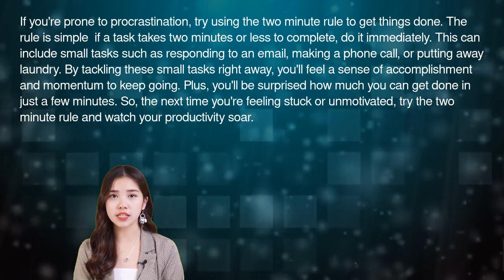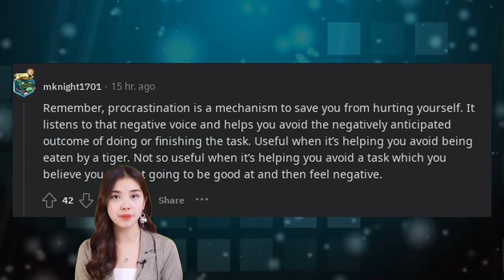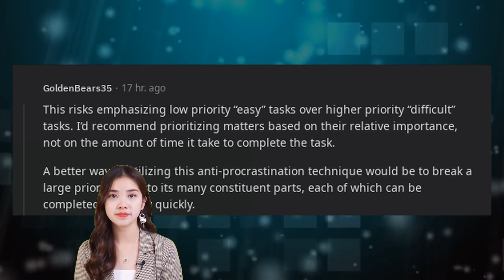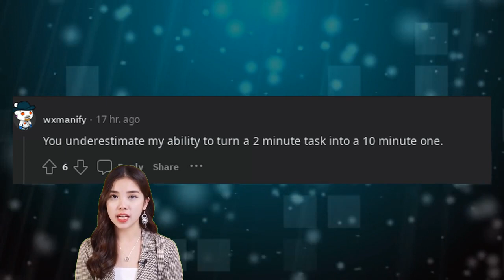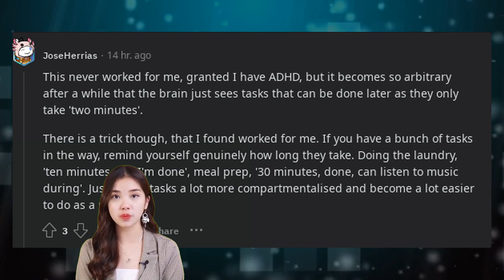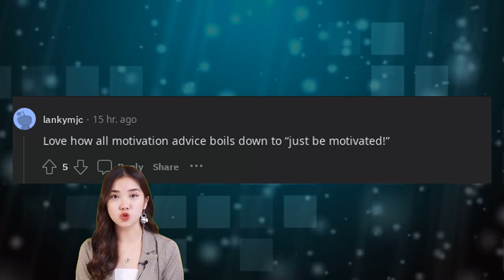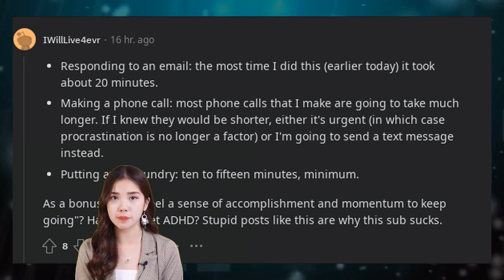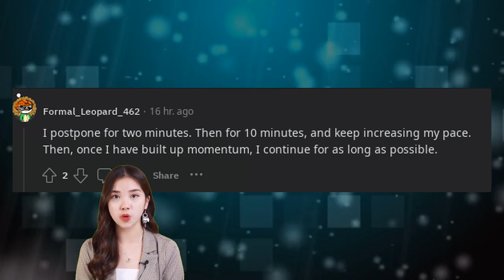Reddit Advice Reddit stories You should know | the two minute rule to tackle procrastination